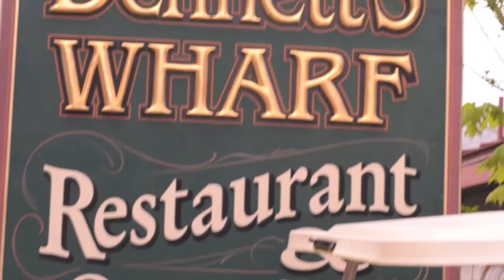My First Bear Hunt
I go bear hunting with Taxis River Outfitters in Boiestown, New Brunswick, Canada.